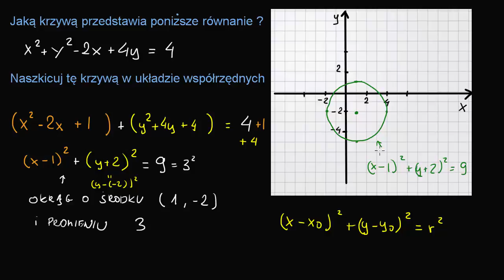Rozpoznawanie krzywych stożkowych na podstawie równania - okrąg i parabola